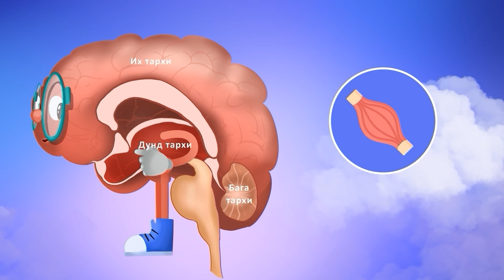"Булцгар найзууд" short film "Биеэ хайрлая тэгэх үү? " 6-р анги